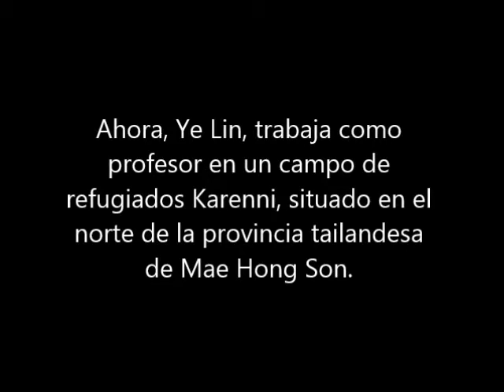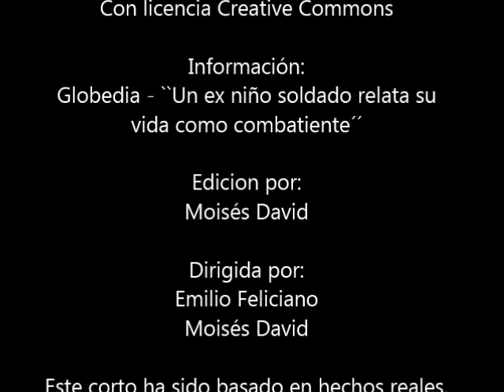Entrevista a un ex-niño soldado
Representacion de la entrevista de el ex-niño soldado tailandes Ye Lin, contada en primera persona.